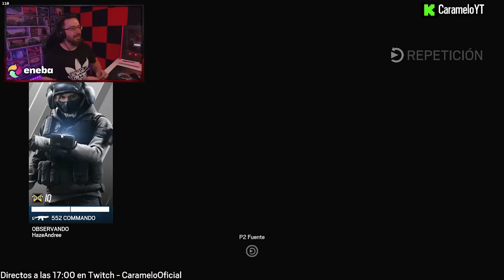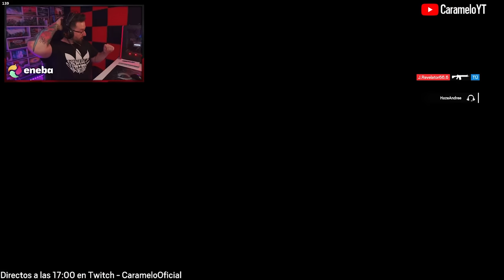Mi MAYOR COUNTER DELANTE pero PASA ESTO | Caramelo Rainbow Six Siege Gameplay Español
✅ Mi MAYOR COUNTER DELANTE pero PASA ESTO en este Gameplay de Rainbow Six Siege español.